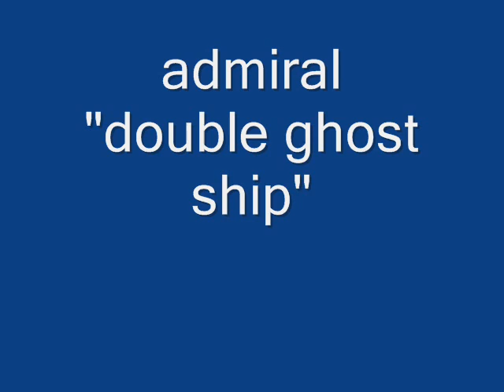dot admiral bug "double ghost ship"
i'll taech you how to do this teknik!